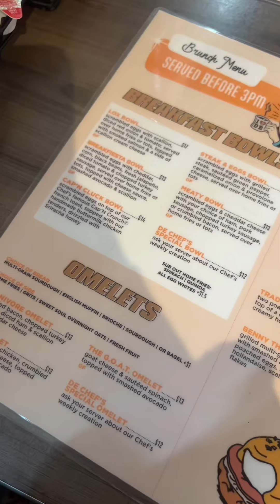COME TO FLORIDA WITH ME